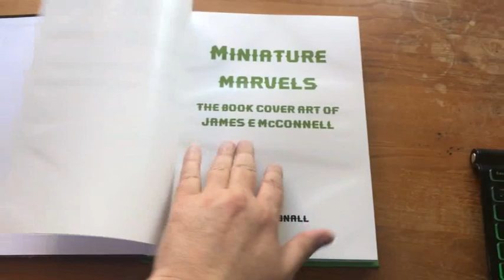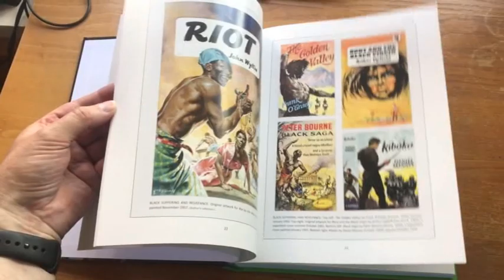A look at THE ART OF JAMES E McCONNELL by Steve Chibnall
A first look at the new art book from Telos Publishing ... THE ART OF JAMES E McCONNELL by Steve Chibnall

or from Amazon

In the USA, it's stocked by Bud's Art Books
Bud Plant Comic Art DBA Bud’s Art Books
13393 Grass Valley Ave Ste 7